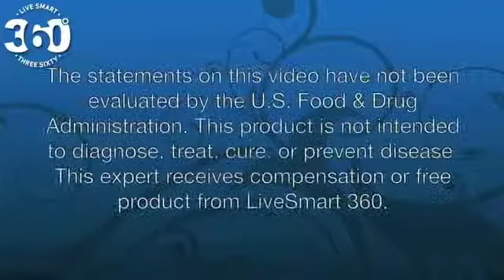PSP+ 30 Servings - nutra smart LiveSmart 360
PRESENTACION DE LIVE SMART 360

DALE CLICK A ESTE LINK  Y LUEGO DALE CLICK EN LAUNCH PRESENTATION

            EXITO E IGUALDAD PARA TODOS AMEN !!!

MAS INFORMACION
MORE INFO.